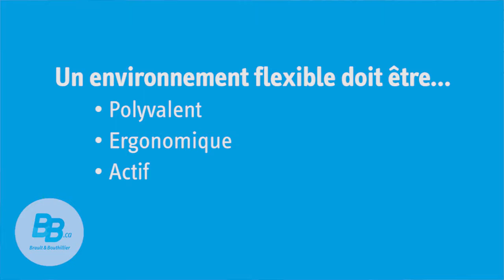Aménagement flexible - Table 3-en-1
Pour en savoir plus sur nos produits, consultez leurs fiches techniques sur bb.ca
Vous pouvez aussi y télécharger notre cahier informatif sur l’aménagement flexible

Et si vous avez besoin de services conseils, consultez votre représentant ou passez nous voir en boutique!